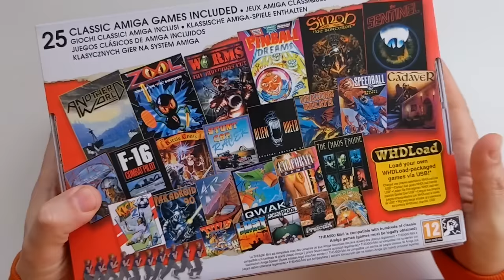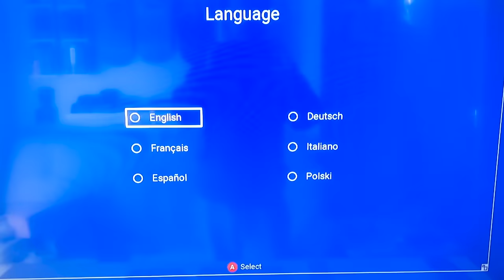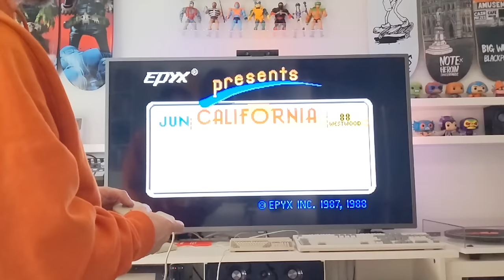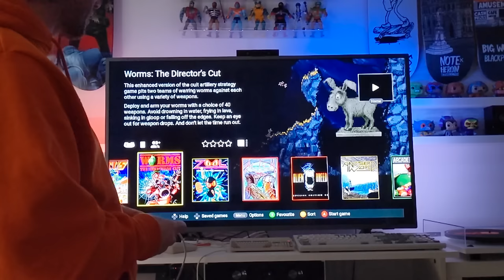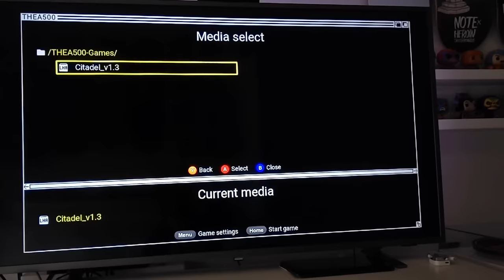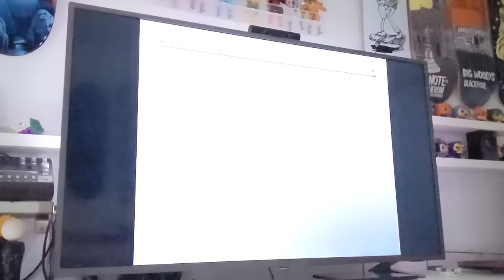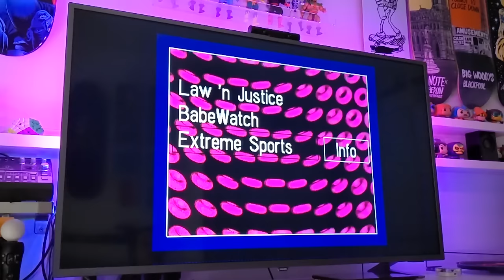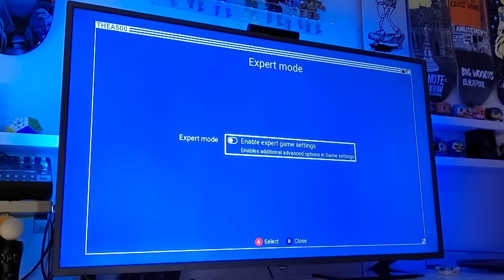A500 Mini - unboxing, testing and adding games via WHDload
A500 MINI is the new retro gaming home console from Retro Games and it comes with 25 built-in games as well as the ability to add more games and software using a method called WHDload.

The Commodore Amiga computer holds many fond gaming memories for me so I was very excited to hear about the release of this scaled down update of a classic machine.

I preordered the computer bundle containing the console itself (non-functional keyboard but in this video I test it with the built-in virtual keyboard as well as my USB keyboard), mouse and control pad.  Watch me open it up, test it out and hear what I think of this latest mini console release and a new opportunity to play Amiga games on a modern TV in 2022!

00:00 Intro
02:50 Unboxing
05:40 Setting up
07:00 Built-in games
17:23 Adding games with WHDload
20:23 Testing additional games
34:50 Testing demos
36:05 Review and conclusions

The A500 Mini:

Camera:  Google Pixel 4a 5G
Hardware:  2012 MacBook Pro with SSD
Software:  iMovie